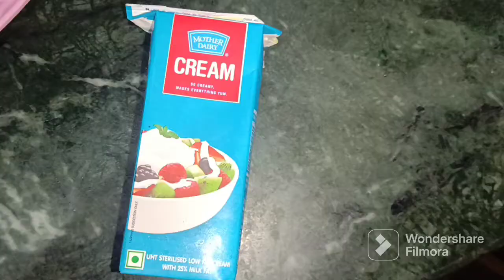Chicken kofta curry. পোলাও। fried rice. রুটি। পরোটা। সব কিছুতেই অসাধারণ খেতে হয় একবার ট্রাই করুন।